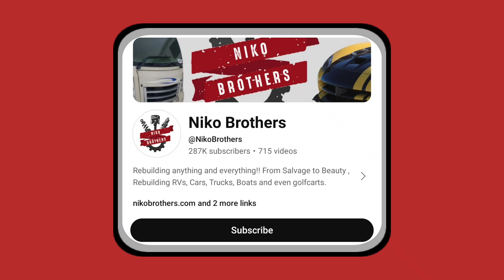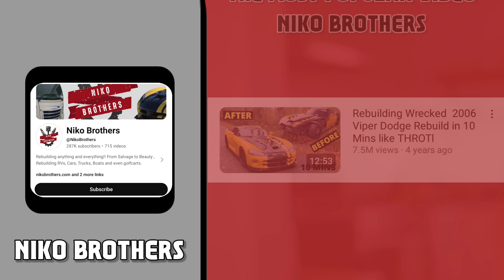This Is How much money Niko Brothers makes on YouTube 2024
In this video, I will show you, How Much Money Niko Brothers Makes On YouTube
• Niko Brothers YouTube Channel
• Social Blade